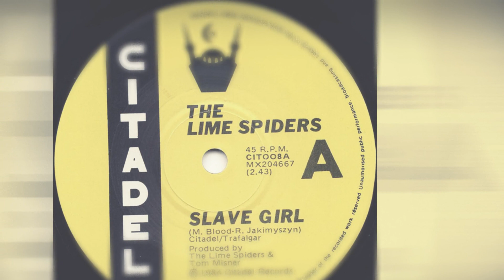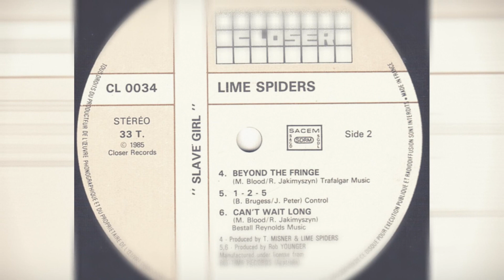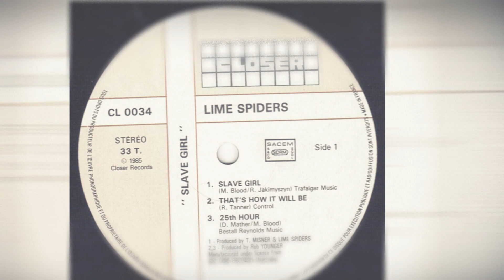Lime Spiders - Slave Girl 1984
The Lime Spiders – Slave Girl / Beyond The Fringe
Label: Citadel – CIT 008, Citadel – CIT008
Format: Vinyl, 7", 45 RPM, Single
Country: Australia
Released: Oct 1984

Lime Spiders were an Australian punk rock band which formed in 1979 with Mick Blood on lead vocals. He was later joined by Tony Bambach on bass guitar, Gerard Corben on guitar, Richard Lawson on drums, and David Sparks on guitar. Their debut studio album, The Cave Comes Alive! was released in June 1987 and reached the top 60 on the Kent Music Report Albums Chart. Their most successful single, "Weirdo Libido", was released in January that year and reached the top 50 on the related Kent Music Report Singles Chart. In April its music video was the first ever shown on Australian Broadcasting Corporation TV music series rage. The track was used on the 1988 feature film Young Einstein's soundtrack. The group disbanded in 1990 and in 1999 Australian musicologist, Ian McFarlane, noted they had provided "raucous sound mixed screaming vocals and wild, fuzz-tone guitar riffs to arrive at a mutant strain of acid punk that bordered on heavy metal.